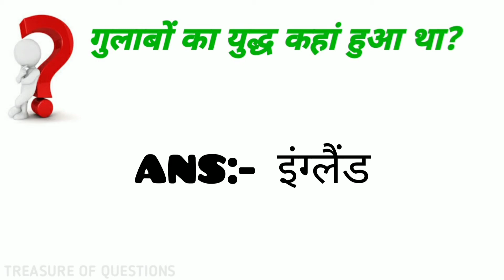गुलाबों का युद्ध कहां हुआ था | gulabo ka yuddh kahan hua tha | war of roses | gulabo ka yudh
RELATED SEARCH:-